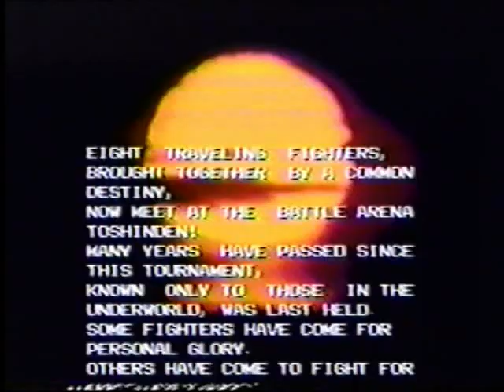Battle Arena Toshinden (PS1) VHS Recorded Clips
The videos in this series are all videos of Playstation games I had created between 1996 and 2000.

Gameplay was recorded from the Playstation onto VHS Cassette tape and later edited with the use of two VCRs.  Not entirely ideal in this day and age, but this was before DVD Recorders and PC Capture devices were really affordable and more commonplace.

Videos in this series have been captured straight from the VHS tapes I had created and are largely unedited and unaltered.